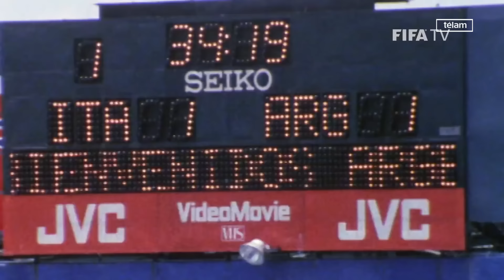Maradona: La carrera del astro del fútbol mundial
Diego Armando Maradona, elegido el mejor futbolista de siglo XX, cumple 60 años. El astro del fútbol jugó en tres equipos de la Argentina (Argentinos Juniors, Boca y Newell's Old Boys), dos de España (FC Barcelona y Sevilla) y uno de Italia (Nápoli), y disputó 91 partidos con la selección argentina, 21 de ellos en mundiales.